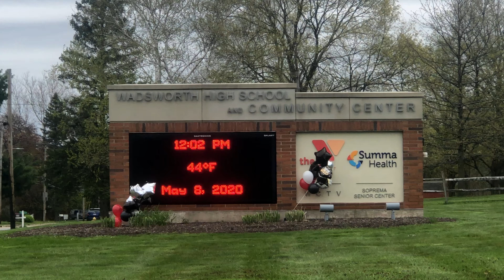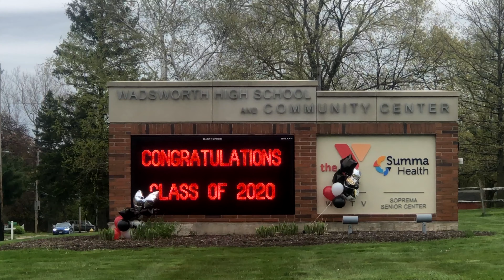WHS Senior Parade Recap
On May 8, 2020, the day that would've been the last day for seniors at Wadsworth High School, a drive-by car parade was held to honor the graduating class. Seniors and their families drove throughout Wadsworth honking, with signs and decorations on their cars. People watched from sidewalks and front yards as the parade moved by, cheering and showing support.